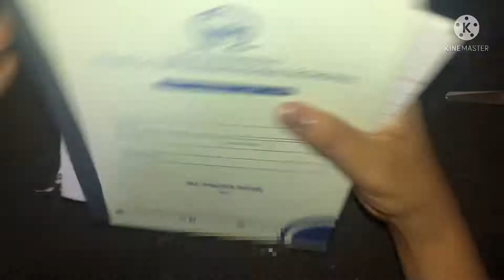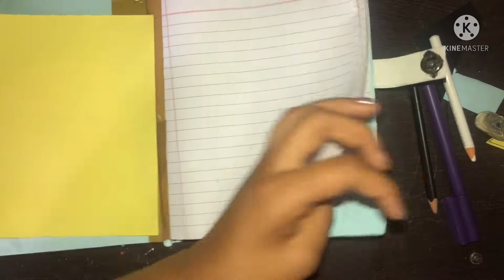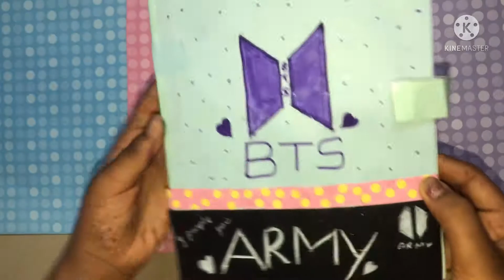DIY BTS note book in 10 Minutes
BTS ARMY